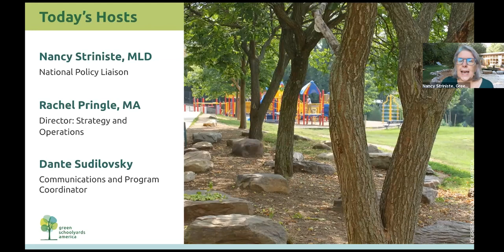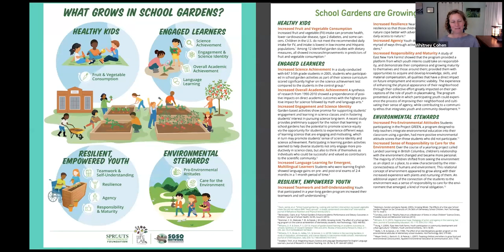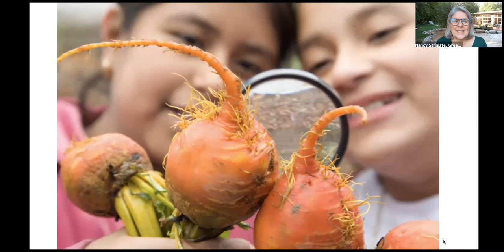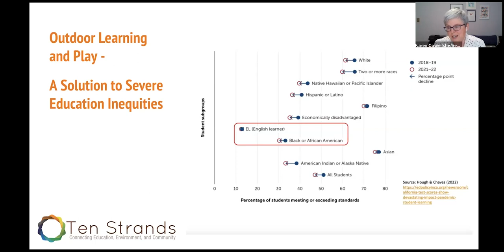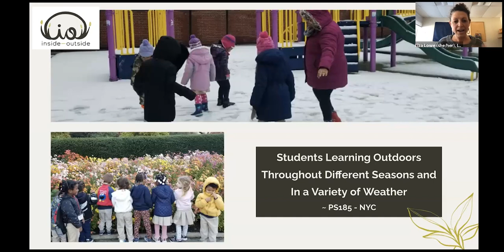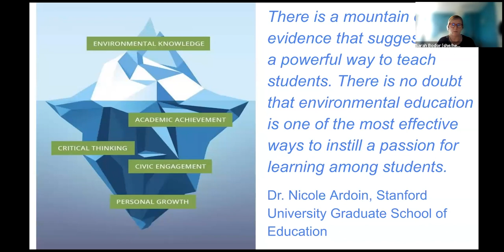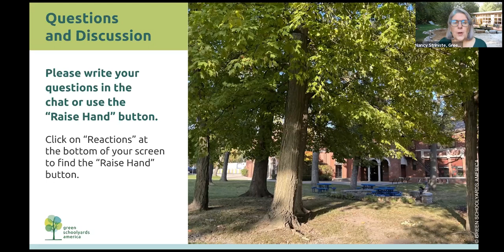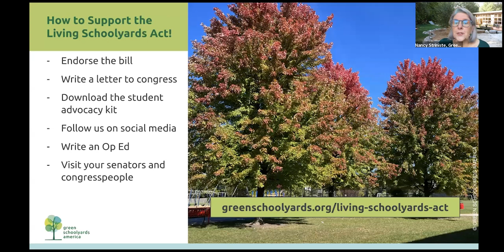The Living Schoolyards Act Lecture Series: Equity, Educational, and Academic Benefits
Lecture #1 — March 08, 2023
Equity, Educational, and Academic Benefits of the Living Schoolyards Act

Green Schoolyards America hosted the first session of its five-part webinar series on the wide-ranging benefits of the Living Schoolyards Act. In each session, experts from a variety of disciplines highlight a group of benefits that living schoolyards—and this legislation when enacted—bring to children and communities across the nation. The sessions will provide information, resources, and ideas, and will help build a movement to pass this crucial legislation. We hope you will join us and invite your colleagues!

The Living Schoolyards Act (S-4993) is groundbreaking legislation that was introduced in the United States Senate in Fall 2022 by Senator Martin Heinrich (D-NM). Find out more about the bill and how you can support its passage

On March 08, 2023, we were honored to feature panelists Whitney Cohen of Life Lab; Karen Cowe of Ten Strands; Liza Lowe of Inside-Outside; and Sarah Bodor of the North American Association for Environmental Education. They discussed some of the latest research findings on the wide-ranging academic benefits of living schoolyards and how the Living Schoolyards Act would bring more of these proven benefits to students across the United States.

GUEST SPEAKERS

-  Whitney Cohen, Education Director, Life Lab
-  Karen Cowe, CEO, Ten Strands
- Liza Lowe, Director, Inside-Outside

MEETING HOSTS

- Nancy Striniste, MLD, National Policy Liason, Green Schoolyards America
- Rachel Pringle, MA, Director: Strategy and Operations, Green Schoolyards America
- Dante Sudilovsky, Communications and Program Coordinator, Green Schoolyards America

WEBINAR TIMING

0:00     Welcome by Nancy Striniste, Green Schoolyards America
4:50     Introduction of guest speakers by Nancy Striniste, Green Schoolyards America
6:10     Presentation by guest panelist Whitney Cohen
16:06   Presentation by guest panelist Karen Cowe
27:18   Presentation by guest panelist Liza Lowe
36:36   Presentation by guest panelist Sarah Bodor
47:00   Summary by Nancy Striniste, Green Schoolyards America
48:08   Q&A, moderated by Nancy Striniste and Rachel Pringle
56:00   Wrap up and next steps, Nancy Striniste, Green Schoolyards America

RESOURCES
Support the Passage of the Living Schoolyard Act!

UPCOMING LECTURES
Mar 28, 2023 11:00 AM (all times PT)
Apr 20, 2023 11:00 AM
May 10, 2023 11:00 AM
May 25, 2023 11:00 AM

FOR MORE INFORMATION ABOUT GREENING SCHOOL GROUNDS AND CREATING LIVING SCHOOLYARDS, PLEASE SEE:

Green Schoolyards America collaborates with school districts and public agencies to create Living Schoolyard Initiatives that transform asphalt-covered school grounds into park-like green spaces that improve children’s well-being, learning, and play while contributing to the ecological health and resilience of our cities. We are working to change the norm for school ground design, use, and management so that all children will have access to the natural world in the places they already visit on a daily basis.

Our programs support the living school ground movement, build relationships that help it succeed, and work to embed this perspective in our existing institutions and policy and regulatory frameworks.